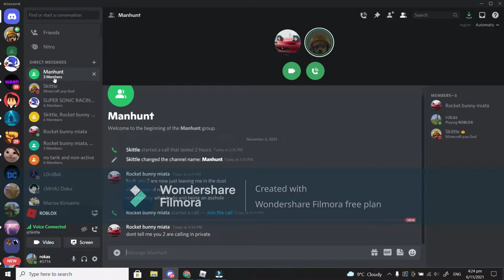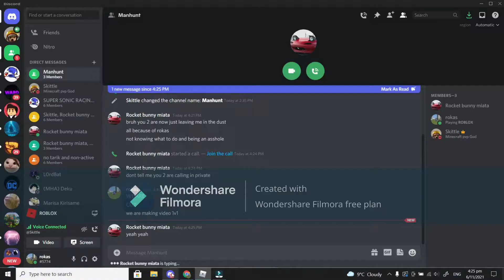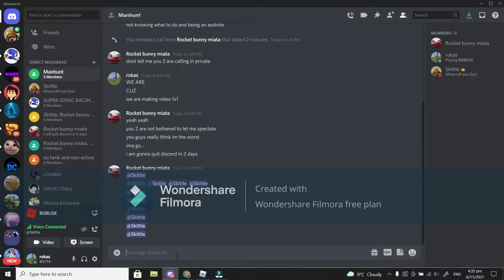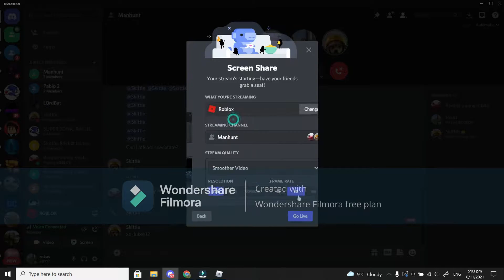roblox [bedwars] 1V1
i hope u enjoy 1v1